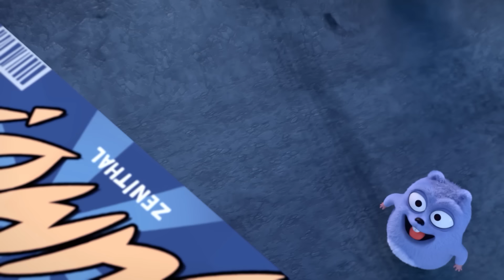Grizzy & les lemmings 🇫🇷 | Super star polaire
Face à un public composé de pingouins et de morses, les Lemmings donnent un spectacle de sauts en hauteur acrobatiques. Deux équipes de Lemmings s’affrontent pour remporter la récompense des vainqueurs. Par accident, Grizzy participe, mais se prend vite au jeu, faisant exploser l’applaudimètre ! Grisé par sa victoire, l’ours n’a pas le succès modeste ! Mais les Lemmings aussi veulent leur place sur le devant de la scène !

Et active les notifications en cliquant sur la 🔔 juste au-dessus.

Bienvenue sur la chaîne YouTube officielle de Boomerang France. Retrouvez ici les vidéos trop marrantes, les extraits rigolos et les bandes-annonces de vos séries préférées :  Bunnicula, Bugs et les Looney Tunes !, Bugs Découvertes, Les recettes de Bugs,Trop cool Scooby-Doo!, Mr Bean, Inspecteur Gadget, Tom et Jerry, Titi et Grosminet, Shaun le mouton, Garfield, Les As de la Jungle, La Chouette et compagnie, La Panthère Rose, The Happos Family, Taffy, Les Tutos boomerang et bien d’autres !